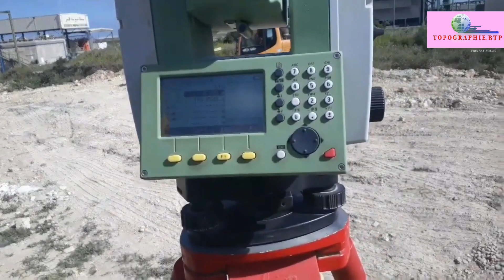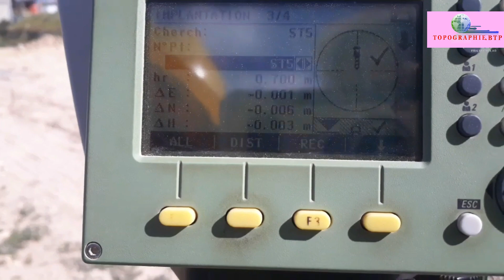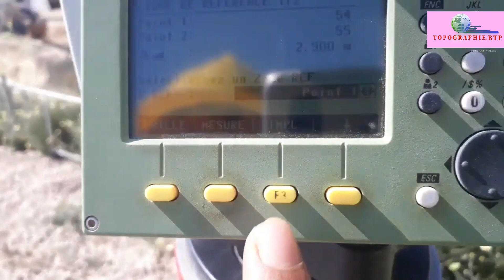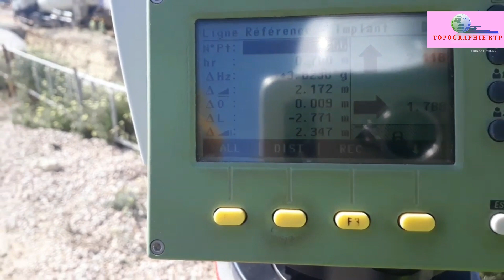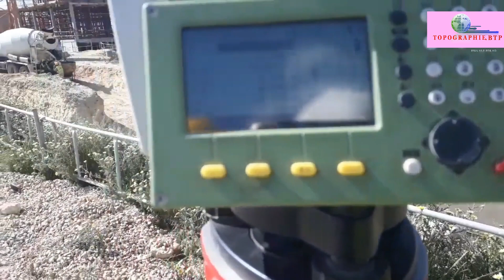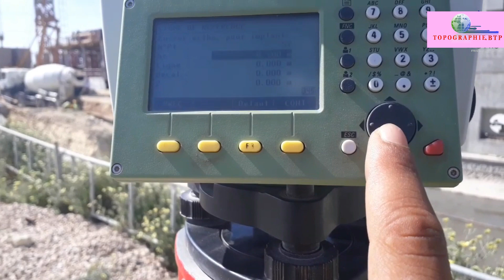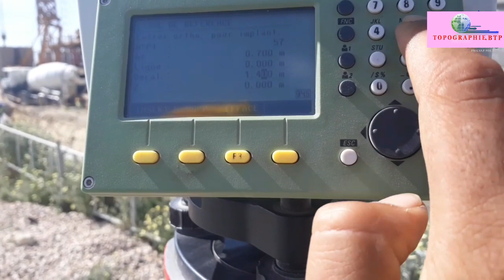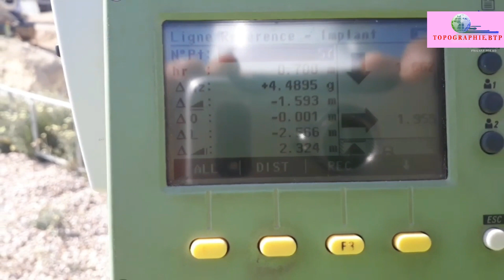topographie btp: Implantation des axes avec ligne de référence / Méthode implanter الجزء الثاني